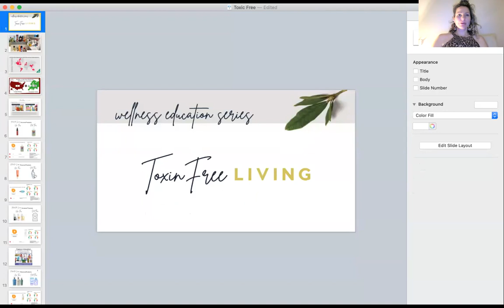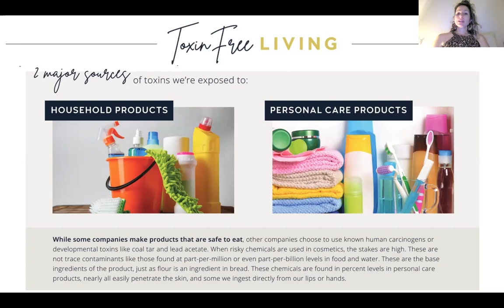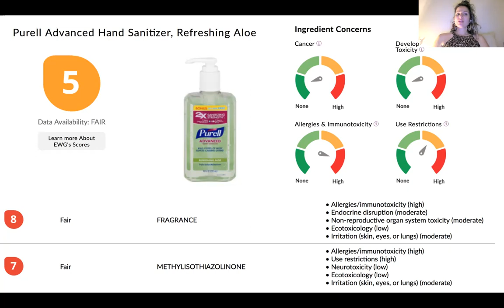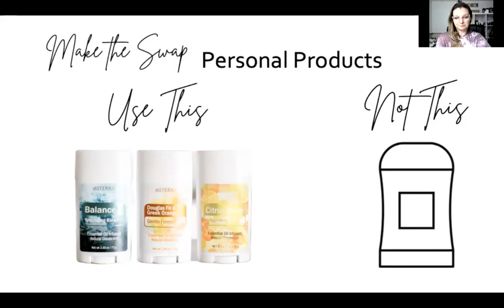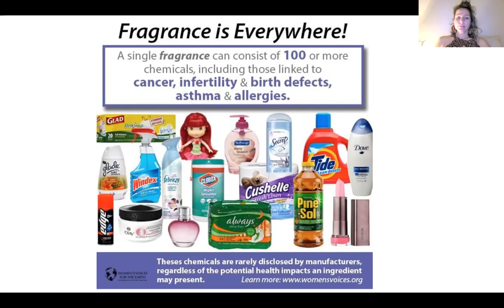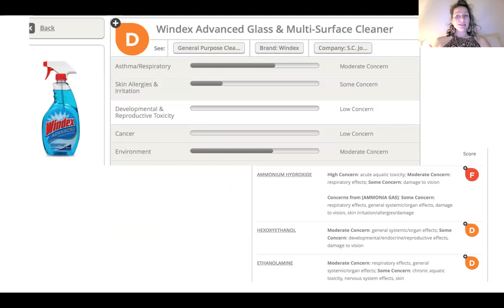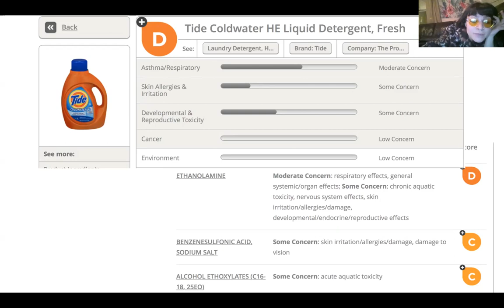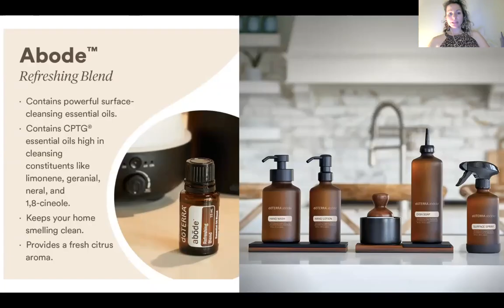Non-Toxic Living and Cancer Prevention